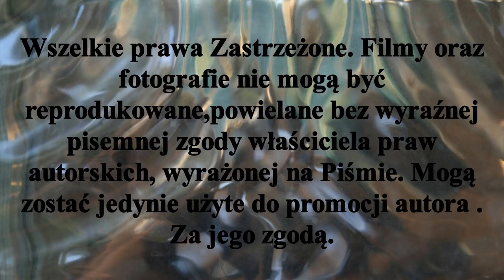Stella Gniezno 1 - 2 LKS Rogowo - To 8 mecz P. P. młodzików Gniezno 25III2023r.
To ósme z 10 spotkań Wielkiego Finału Pucharu Polski w halowej odmianie Hokeja na trawie młodzików sezon 2022/2023r. Turniej został rozegrany 25III2023r w Gnieźnie .                                                                                                     W turnieju wzięły udział Drużyny :KS Cieszyn Bałagany Łubianka Stella Gniezno - gospodarze turnieju LKS Rogowo Lipno Stęszew.                                                                                                                                                                  𝕊𝕡𝕠𝕥𝕜𝕒𝕟𝕚𝕖 𝕟𝕣 𝟠 : 𝕊𝕥𝕖𝕝𝕝𝕒 𝔾𝕟𝕚𝕖𝕫𝕟𝕠 - 𝕃𝕂𝕊 ℝ𝕠𝕘𝕠𝕨𝕠 𝕄𝕖𝕔𝕫 𝕫𝕒𝕜𝕠𝕟́𝕔𝕫𝕪ł 𝕤𝕚𝕖̨ 𝕫𝕨𝕪𝕔𝕚𝕖̨𝕤𝕥𝕨𝕖𝕞 𝕃𝕂𝕊 ℝ𝕠𝕘𝕠𝕨𝕠 𝟚 -𝟙 Bramki zdobyli : Dla Stelli Gniezno Kaczmarek Adam -1 Dla LKS Rogowo : Kacper Grzechnik - 1
Filip Borowski - 1 Stypczyński# Rogowo Gniezno WObiektywieKamery# Materiał jest subiektywny wyborem autora . Zapraszam Państwa do odwiedzenia stron ich polubień , subskrypcji oraz YouTube Mariusz Stypczyński gdzie znajdziecie Państwo relacje z spotkań ligowych hokeja na trawie i nie tylko.Zapraszam również do Subskrypcji Kanału YouTube Mariusz Stypczyński. Dziękuję i zapraszam na te i przyszłe relacje z różnych aren i boisk. Do usłyszenia i do zobaczenia.